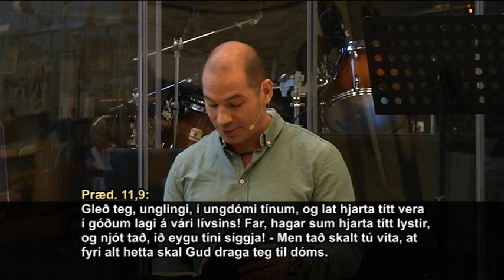Prædikarin - 23 - Jógvan Zachariassen - kap 11,7-8,1 - 13-12-15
Røðin 'Prædikarin', 23. partur: "Tað góða lívið", kap. 11,7-8,1. Jógvan Zachariassen talar (Uppt. 13. des. 2015 í Lívdini).